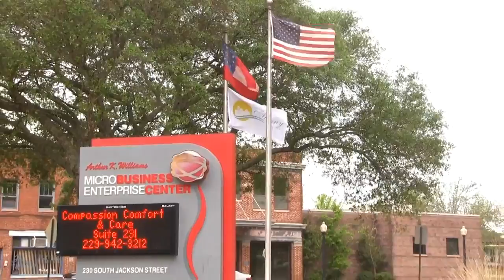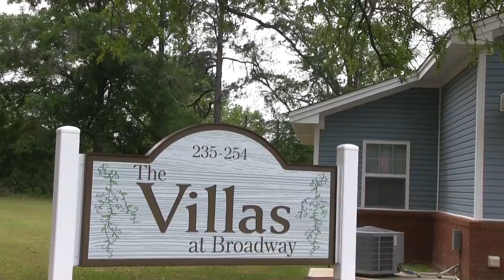Community Development Block Grant City of Albany Ga